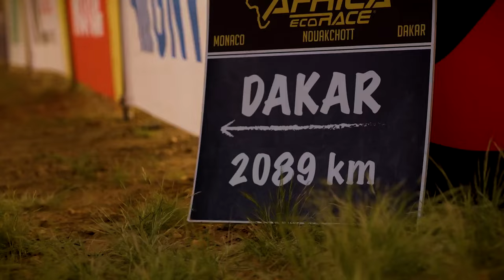AFRICA ECO RACE - Etapa 8 | BARTH Racing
Osmá etapa, která začínala i končila ve stejném bodě! Velice náročná cesta v horách plná kamenů. Jak to Zdenda s Daky zvládli se dozvíte v dnešním videu 🙏🏻🔥